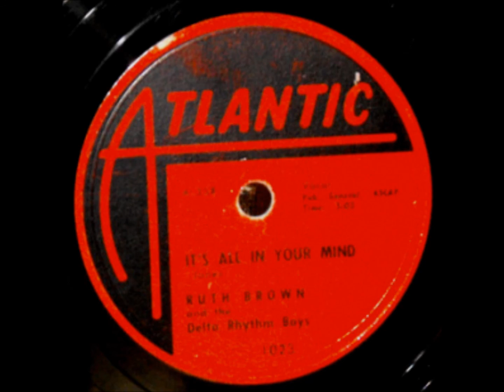Ruth Brown And The Delta Rhythm Boys - Sentimental Journey / It's All In Your Mind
Atlantic 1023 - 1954 - RHYTHM AND BLUES